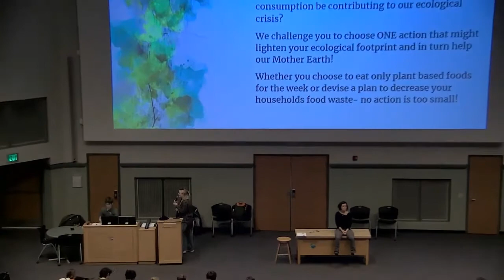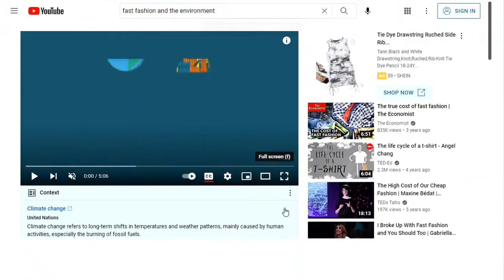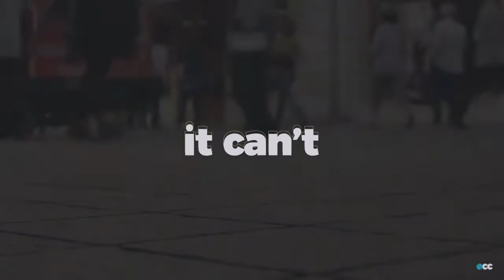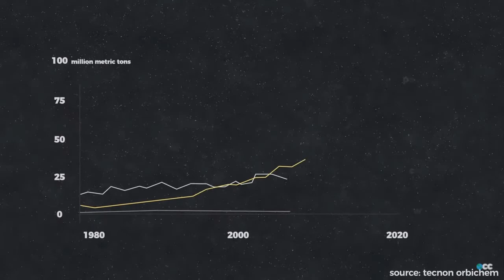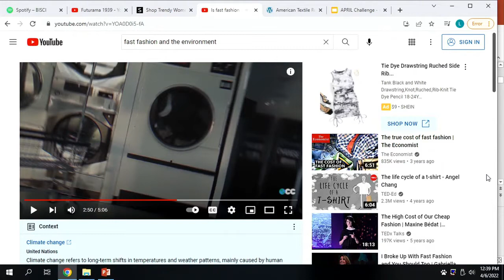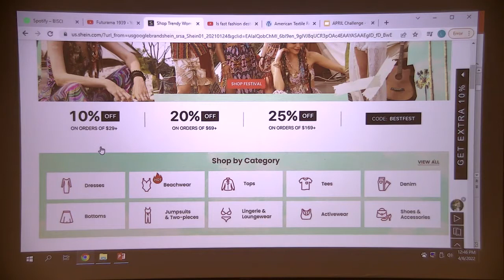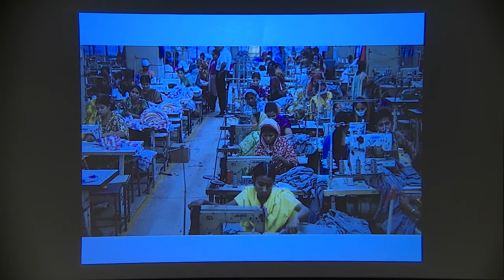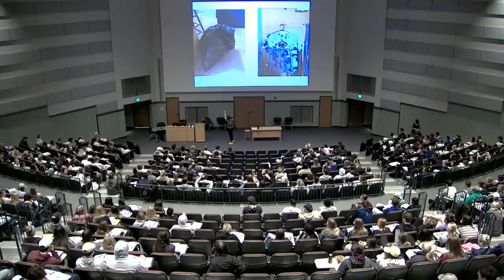BiSci 3 - April 6th 2022 - What is Shelter?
Today, Jen and Joel talk about how we can have more sustainable homes and clothes.